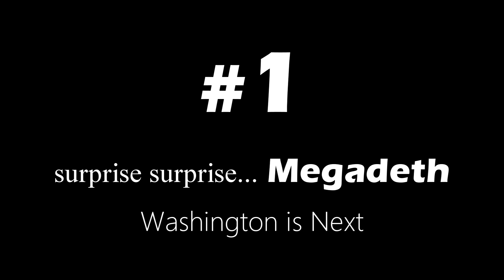Top 10 HARDEST Songs to Play with SMALL HANDS!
Install Alliance NOW and get 50,000 gold and 50 gems! iOS Android
Stevie counts down the most difficult songs to play on guitar, if you have small fingers! Are there any songs with long stretches that I missed? Comment them below!